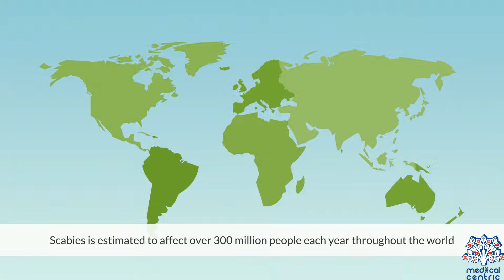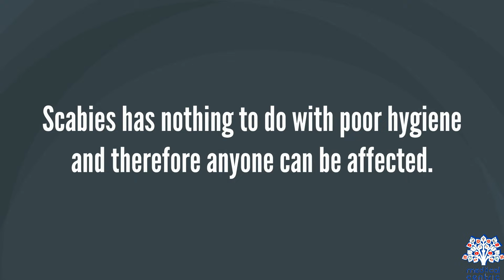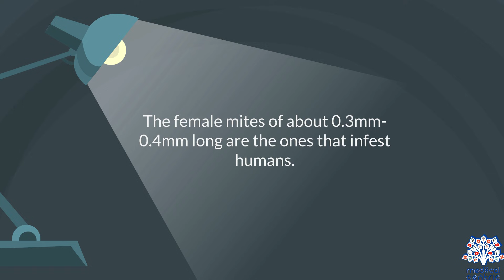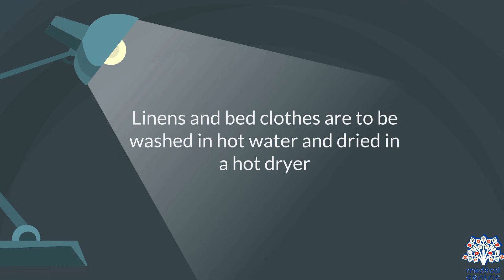SCABIES, Causes, Signs and Symptoms, Diagnosis and Treatment.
Chapters

0:00 Introduction
1:39 Causes of Scabies
2:09 Signs and Symptoms of Scabies
2:27 Diagnosis and Treatment of Scabies

Scabies, also known as the seven-year itch, is a contagious skin infestation by the mite Sarcoptes scabiei. The most common symptoms are severe itchiness and a pimple-like rash.Occasionally, tiny burrows may be seen in the skin. In a first-ever infection a person will usually develop symptoms in between two and six weeks.During a second infection symptoms may begin in as little as 24 hours.These symptoms can be present across most of the body or just certain areas such as the wrists, between fingers, or along the waistline.The head may be affected, but this is typically only in young children.The itch is often worse at night.Scratching may cause skin breakdown and an additional bacterial infection of the skin.

Scabies is caused by infection with the female mite Sarcoptes scabiei var. hominis, an ectoparasite.The mites burrow into the skin to live and deposit eggs.[3] The symptoms of scabies are due to an allergic reaction to the mites.Often, only between 10 and 15 mites are involved in an infectionScabies is most often spread during a relatively long period of direct skin contact with an infected person (at least 10 minutes) such as that which may occur during sex or living together.Spread of disease may occur even if the person has not developed symptoms yet.Crowded living conditions, such as those found in child-care facilities, group homes, and prisons, increase the risk of spread.Areas with a lack of access to water also have higher rates of disease.Crusted scabies is a more severe form of the disease. It typically only occurs in those with a poor immune system and people may have millions of mites, making them much more contagious.In these cases, spread of infection may occur during brief contact or by contaminated objects.The mite is very small and usually not directly visible. Diagnosis is based on the signs and symptoms.